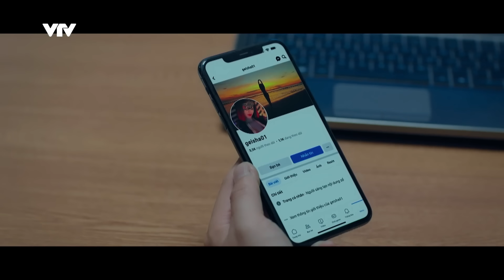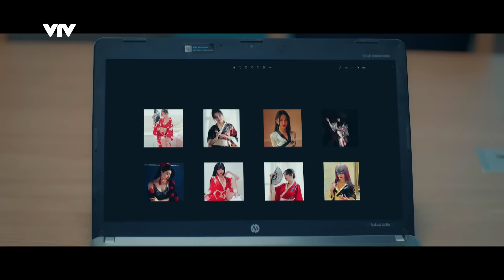TRỰC TIẾP VTV3 | Biệt dược đen tập 7 | Cô gái Geisha chính thức lộ mặt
Lịch phát sóng:
Gia đình mình vui bất thình lình: 21h30 thứ 5,6 hằng tuần trên kênh VTV3